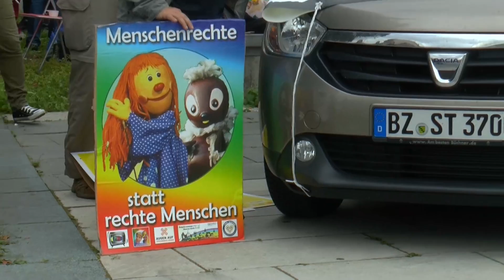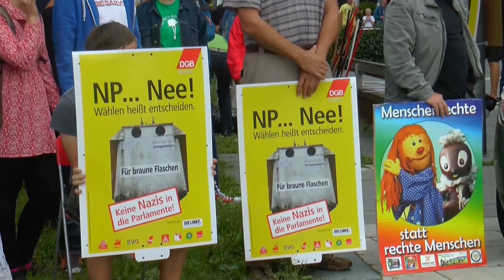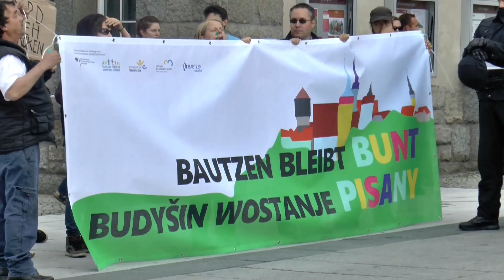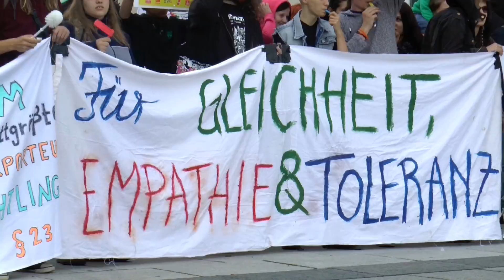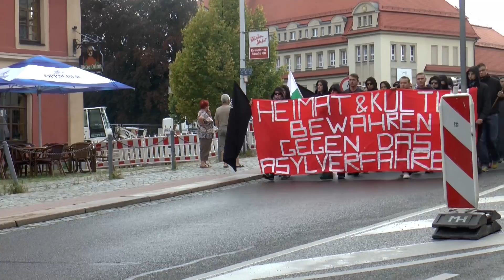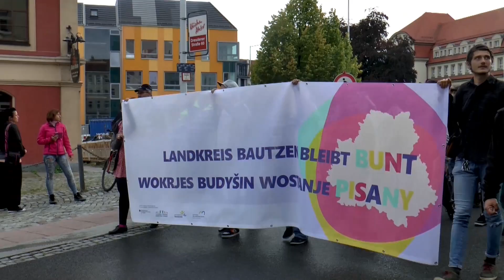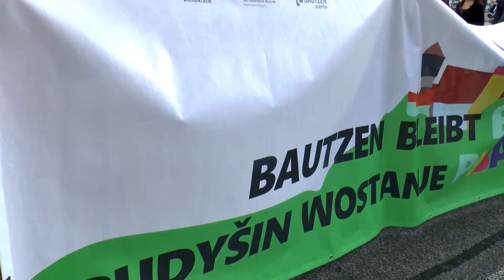Bautzen 2014 bleibt bunt ?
Bewegte Bilder von der Demo  am 23.August  2014 in Bautzen . Zwei friedliche Aufzüge - NPD  ca. 580 Teilnehmer, " DIE LINKE" ca. 60 ,beim Gegenzug mit CDU  ca. 100 Teilnehmer. Gesamte Veranstaltung verlief laut Polizei äußerst friedlich,ca 370 Polizeibeamte sicherten die Veranstaltung im Stadtgebiet von Bautzen ab..                           Kamera : Dieter Eimer